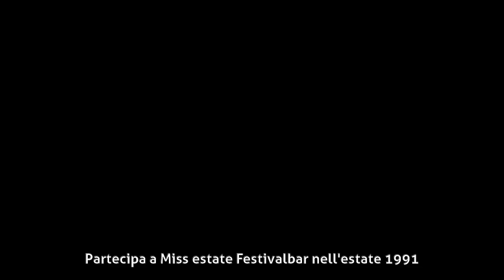Romina Mondello - Biografia